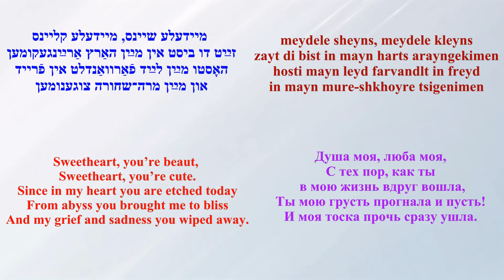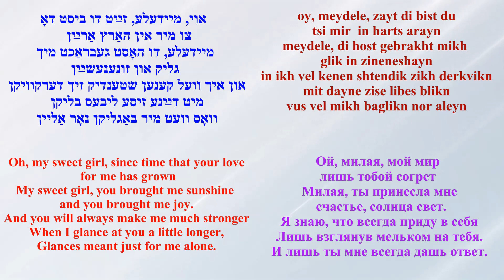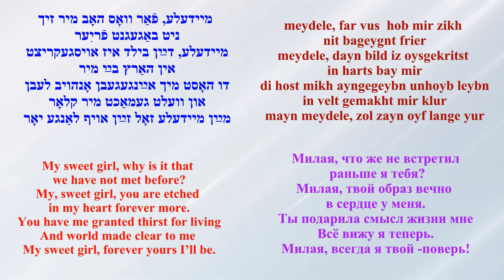SEYMOUR RECHTZEIT sings MEYDELE /Subtitled/ מײדעלע MY SWEET GIRL СЕЙМУР РЕХТЦАЙТ - МИЛАЯ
Lyrics by Jacob Jacobs
Translated by Arye Menachem (LM)
Label: Banner BAS 1019

סימאָר רעכטצײַט
מײדעלע
מוזיק פֿון אַבֿרהם עלשטײן
װערטער פֿון דזשײקאָב דזשײקאָבס
zzz888888

СЕЙМУР РЕХТЦАЙТ
МИЛАЯ
Музыка Эйба Эльштейна
Слова Джейкоба Джейкобса
Перевод на английский
и русский